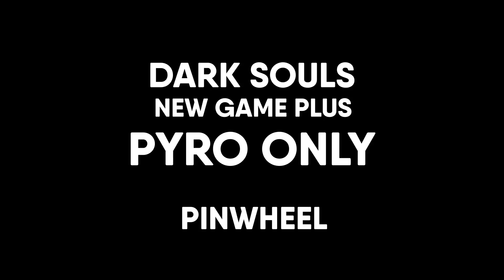Pinwheel NG+ PYROMANCIES ONLY, ATTUNEMENT LEVEL UP ONLY (Boss 13)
PanettOne goes to NG+
This time we only use Pyromancies and we only level up Attunement.

So far we have done:

NG     - Soul Level 1 Handaxe Only (No Levelling of course)
NG+   - Pyromancies Only (50 Levels in Attunement)
NG+2 - ???